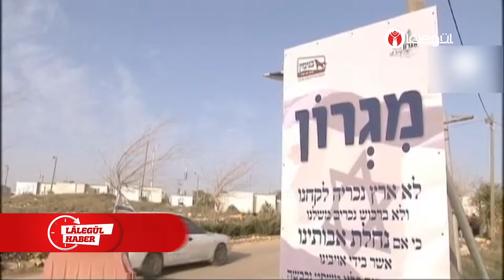DIŞİŞLERİNDEN İSRAİL TEPKİSİ